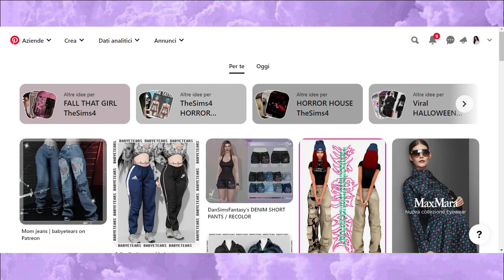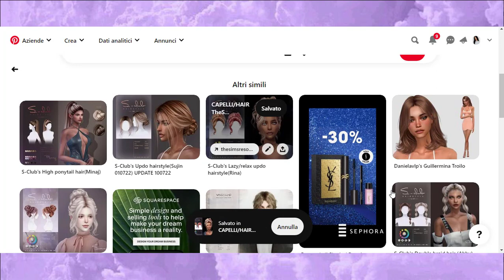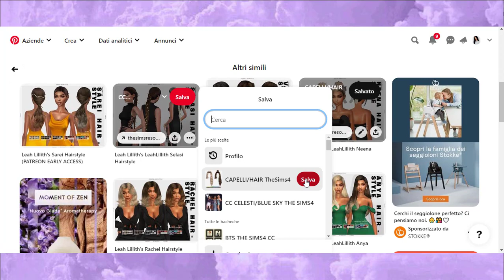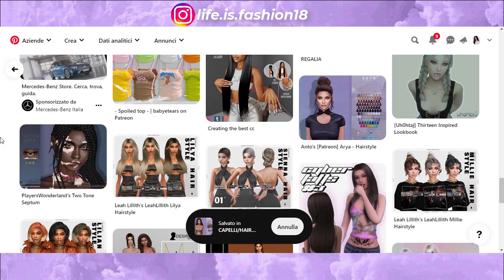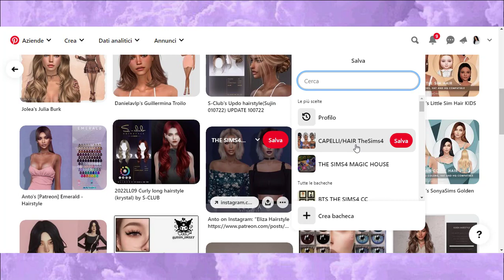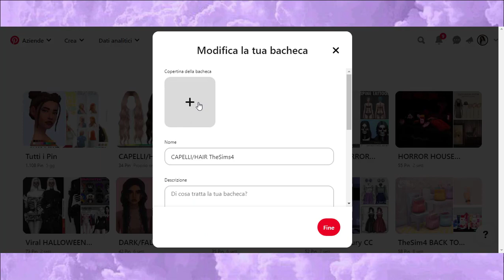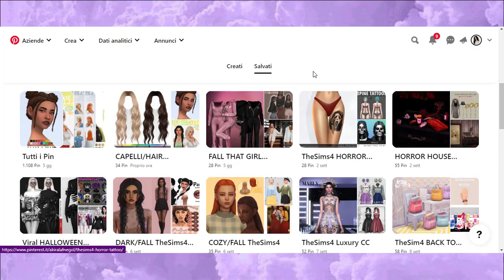NUOVI CC CAPELLI TheSims4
🌈 ENEBA.com - è una super piattaforma per comprare Giochi (PS4, Xbox, PC)!